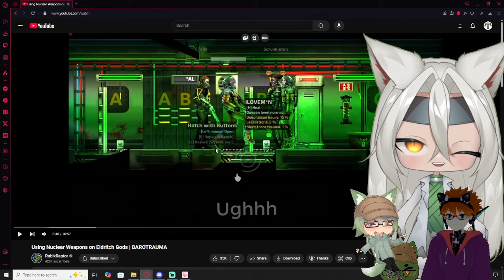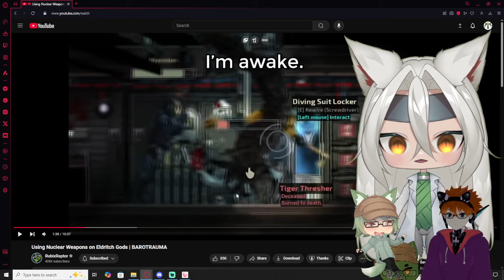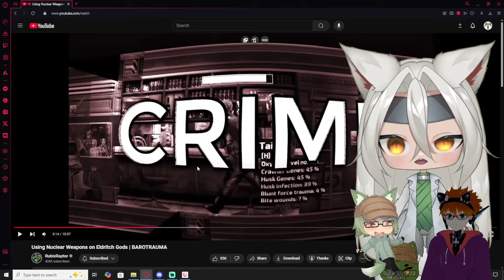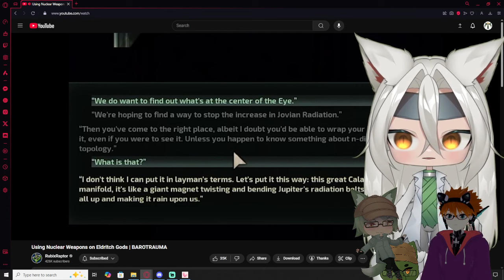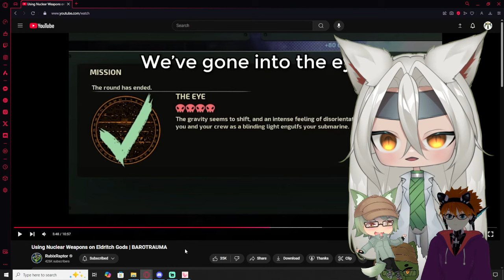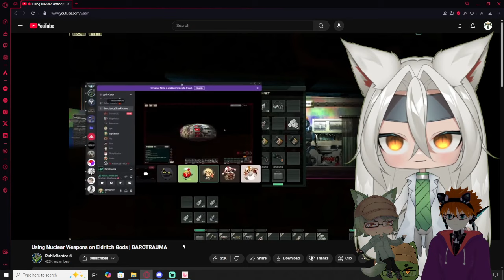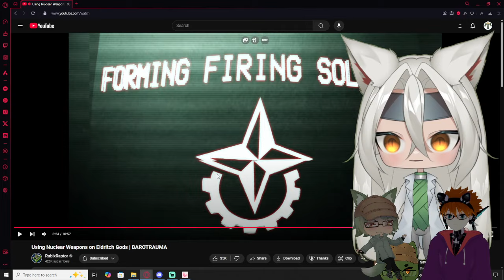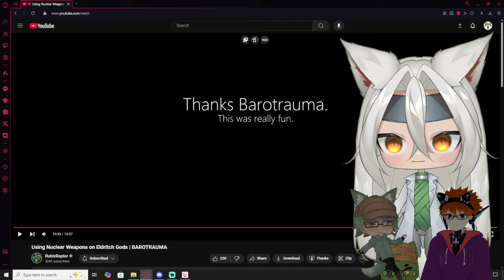Vtubers React to Rubix Raptor | Using Nuclear Weapons on Eldritch Gods | BAROTRAUMA